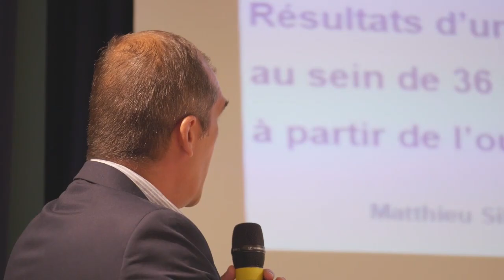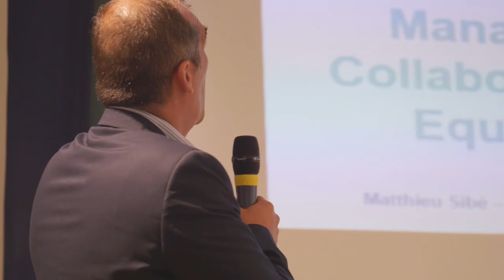Universités d'été - VALEURS MANAGERIALES QVT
Revivez, séquence par séquence, nos Universités d'été sur le thème "Nos établissements de santé, créateurs de valeur(s)"